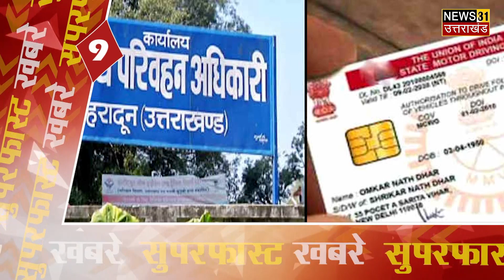हल्द्वानी कोतवाली परिसर में लगी आग | Haldwani News | Corona Update